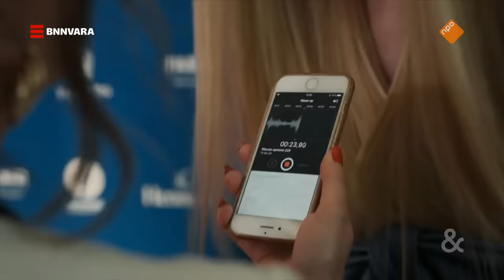Ik dacht, nu gaat iedereen mij zo'n zeikerd vinden | Sophie & Jeroen | BNNVARA | NPO Start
Hij is eindelijk te streamen op NPO Start, de prachtige documentaire over S10 waarvoor maakster Linda Hakeboom haar twee jaar lang heeft gevolgd, zo ook tijdens haar deelname aan het Eurovisie Songfestival.